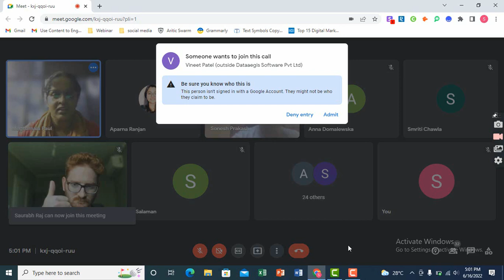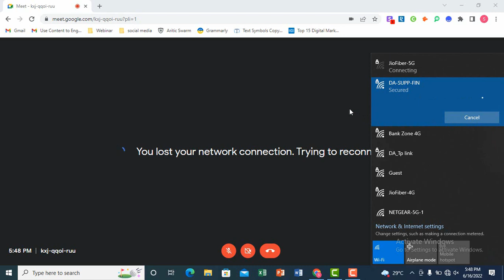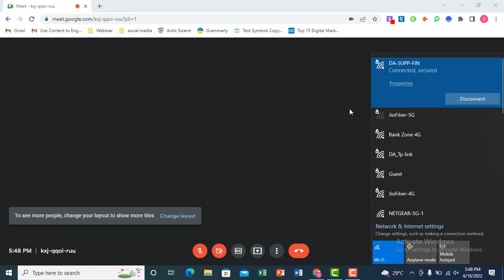Aritic Live Webinar - Secret of Successful Data-driven Marketing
☛ Importance of Data when it comes to targeting and reaching prospects and customers.

☛ Will come to know how B2B marketers can maximize business value from data about customers and prospects.

 ☛ We will also look at new data sources, how to keep data clean and fresh and how it helps marketers to increase their business.

👉Sonesh Prakash - CEO, CMO Outsourced

👉 Parth Shrivastava - Product Marketing Lead, Bureau, Inc

👉 Stefan Repin - B2B expert & consultant, Wizly